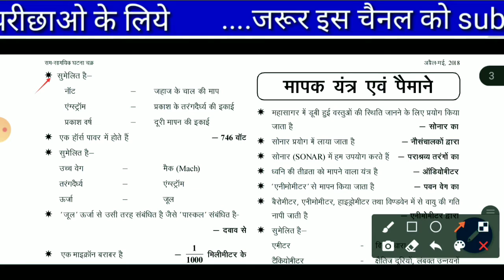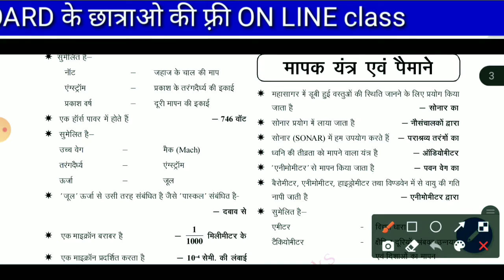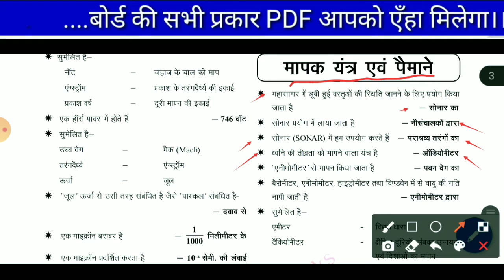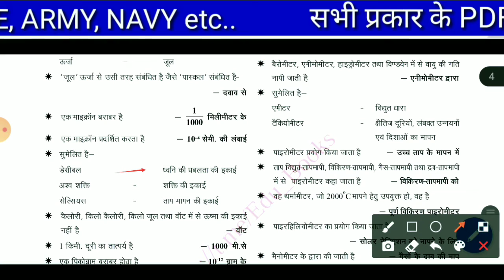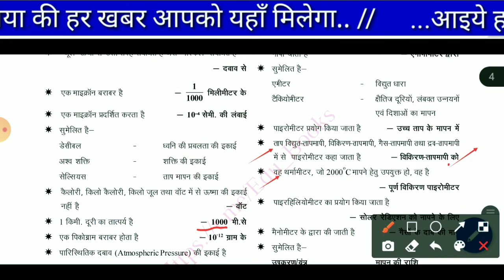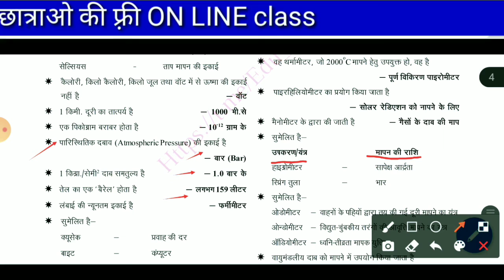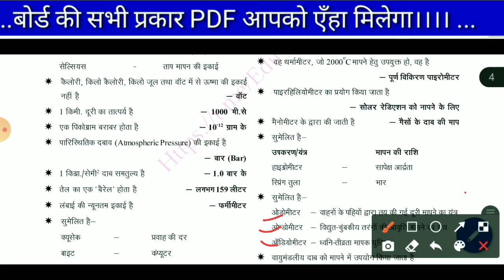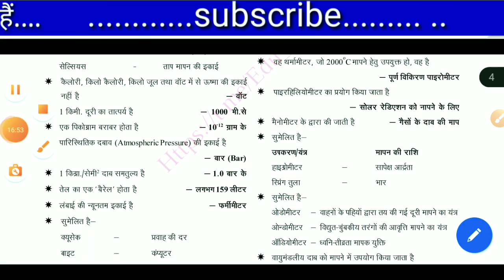मापन और उसके मात्रक//विज्ञान भौतिक अब तो इससे आसान कहा?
Published on
                            11/06/2021

About T2 express.
Hello everyone...here you will find general knowledge , current affairs, science & technology , History , geography , social education , and motivation videos. Best teaching you tube channel for SSC , BPSC , INDIAN RAILWAYS  and other competitive exams
Keep supporting 🙏 you all lovely people